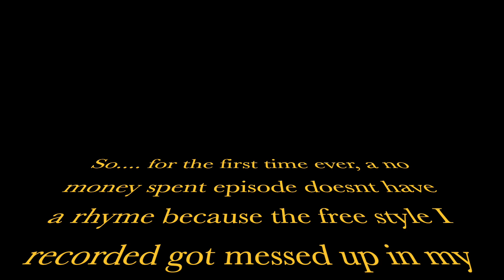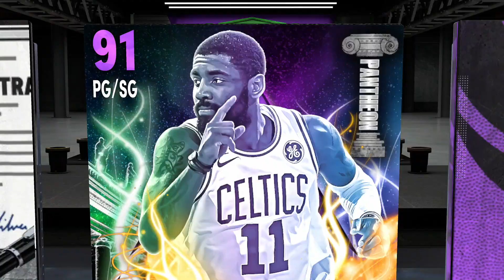NO MONEY SPENT SERIES #8 - WE GOT 3 *FREE* PINK DIAMONDS + CLUTCH TTO BALL DROP! NBA 2k21 MyTEAM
HTBGaming BACK with some NBA 2k21 MyTeam content, Pink Diamond Allen iverson, Pink Diamond Richard Jefferson, Pink Diamond Kobe Bryant. No Money spent series